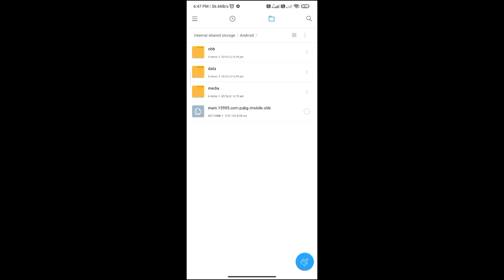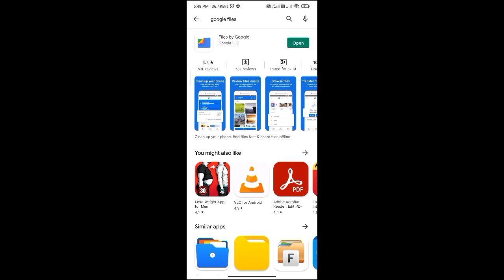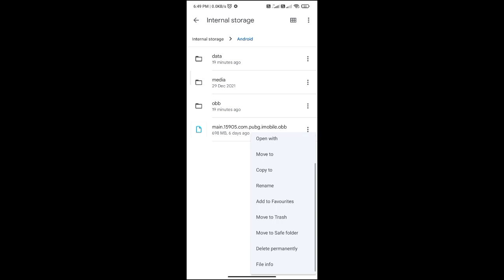OBB file copy-paste problem fix 101% | Android 11 Restriction problem fix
Any Game OBB file move problem fix 101% | Android 11 Restriction problem fix

Your queries-
bgmi obb file paste
OBB file pasting problem in Android 11 fixed
obb file copy-paste problem fix
obb data file not showing problem Android 11
bgmi Android 11 problem
Android 11 restriction problem
obb file moving problem
how to paste obb file
bgmi obb problem 2022
bgmi obb problem in Android 11